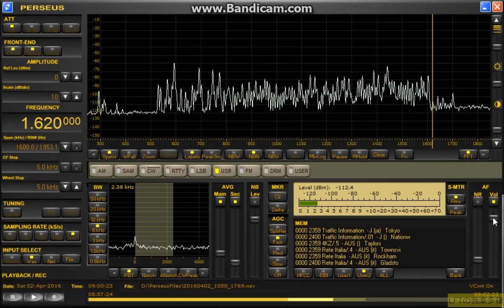1180 1620kHz Radio Rebelde再び２波で入感 2016 Apr 02 18:00JST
無電源RTRリモートTDDF 東北東／西南西　4.5mhigh　底辺18m　2SK125＊2ゲート接地アンプ　1134kHz  文化放送にてヌル調整

日曜夕方も出撃予定にしていましたが突然の雨に中止。
昨日の記録を聞き返しておりました。
先週に続きCubaのRadio Rebeldeが２波で確認出来ました。
860にもスペイン語が聞こえたので無い知恵をしぼり確認できたらばKTRBでしたとさ。
同時間には1110のKFABも入感して聞きやすい状態でしたが、
これ以降は国内局が大変強くなり耳が痛くなります。